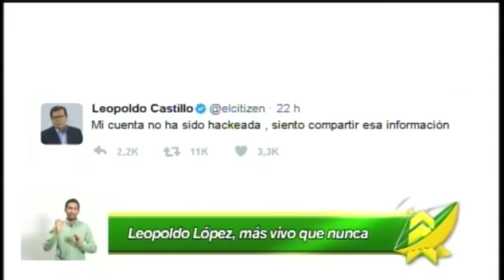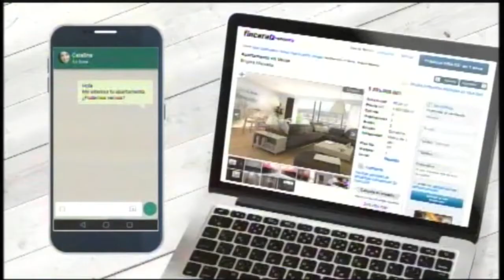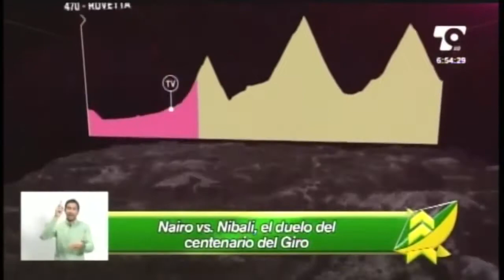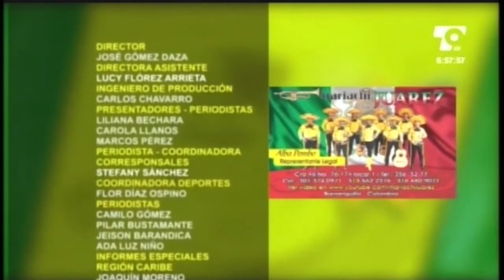LAS NOTICIAS 630 DE TELECARIBE EMISIÓN MAYO 4 DE 2017